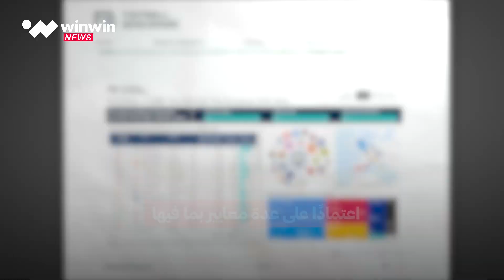من أغلى أندية العالم؟ صراع المال يشتعل 🔥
هيمنة إنجليزية.. مانشستر_سيتي يتفوق على ريال_مدريد في قائمة أغلى الأندية.. تعرفوا إلى الترتيب 🤑